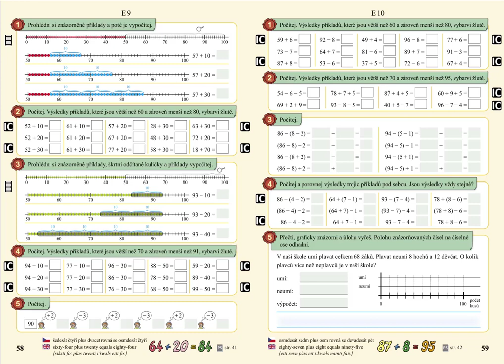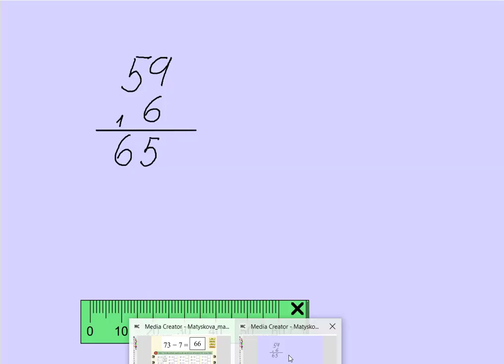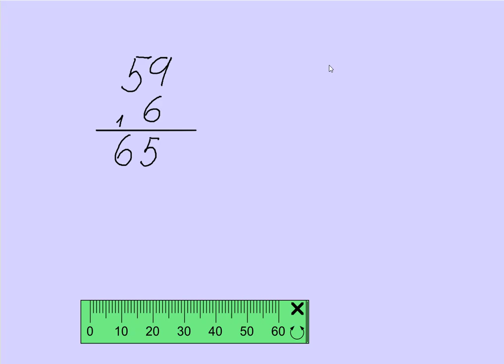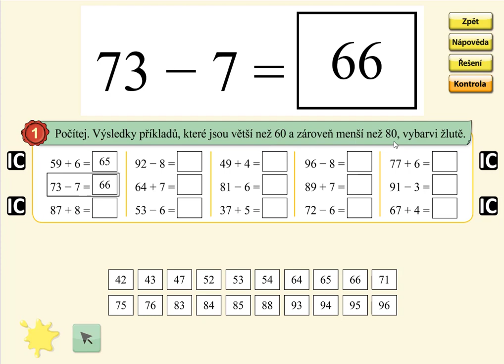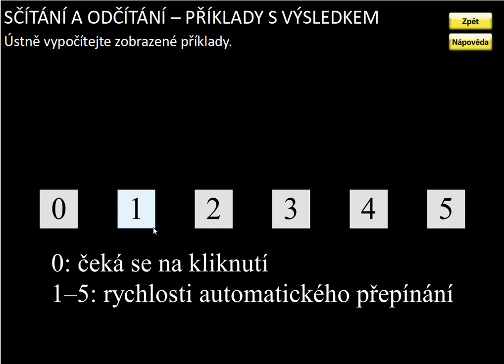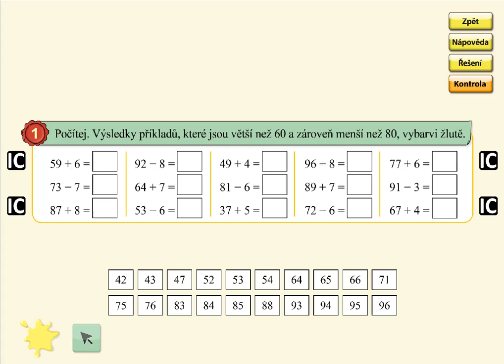Pamětné počítání do 100, MATÝSKOVA MATEMATIKA 5. DÍL - POČÍTÁNÍ DO STA, str. 59, cv.1